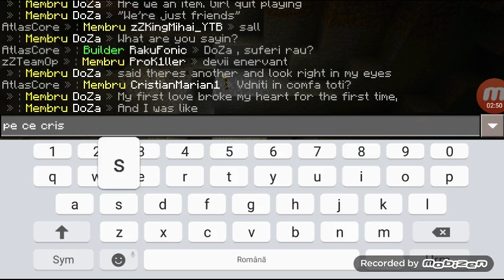Ep #3 Factions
DACA STRANGEM 3 LIKE-URI LA VIDEO SA SA MAI POSTEZ EP 4